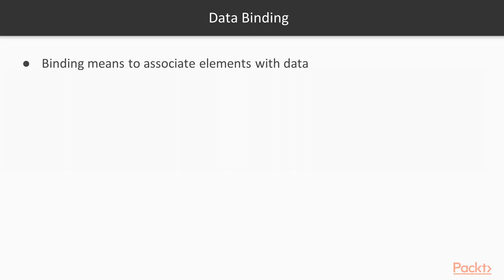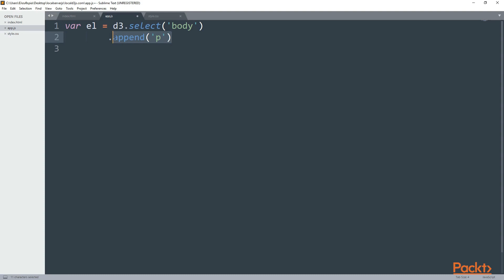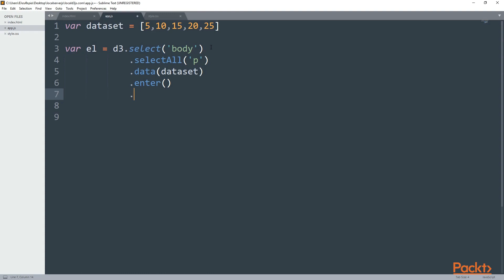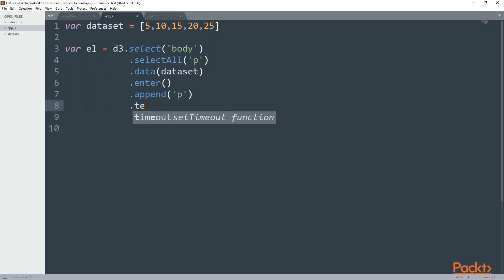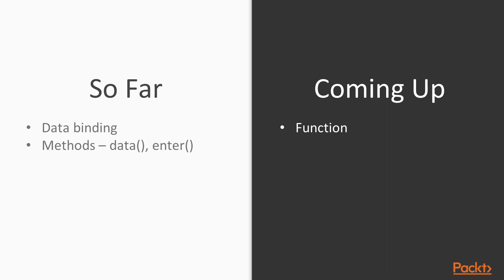Learning D3.JS 5.0: The data() and enter() Methods|packtpub.com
This video tutorial has been taken from Learning D3.JS 5.0. You can learn more and buy the full video course